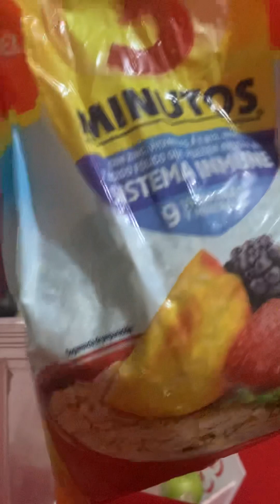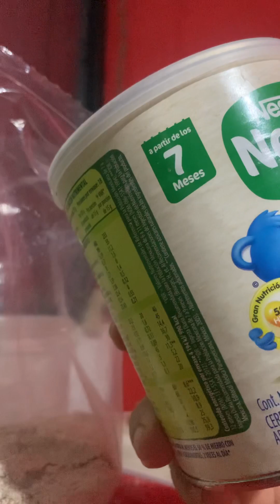Como preparar alimento para periquitos bebe